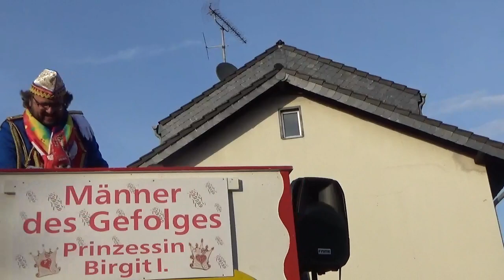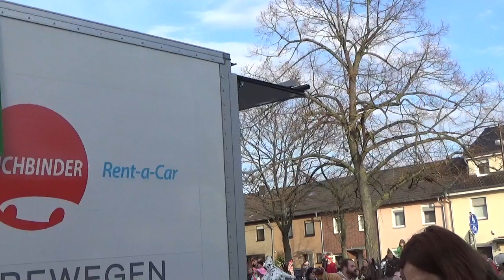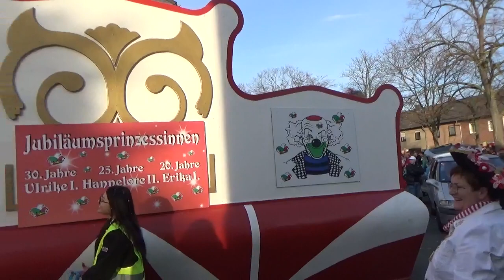Brauchtum & Tradition NRW 16.02.2023 Hürth Berrenrat